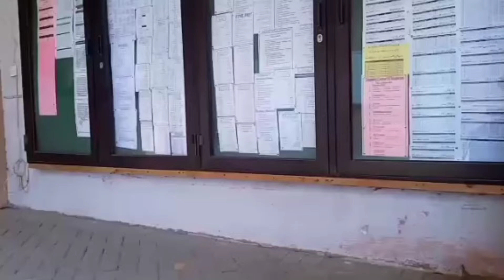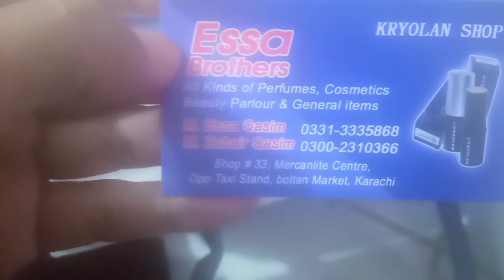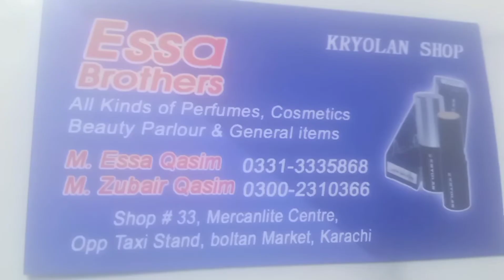ورلڈ میمن فاؤنڈیشن عید کی چھٹیاں 2021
World Memon Foundation Community Center Eid ki chutiya  or lockdown